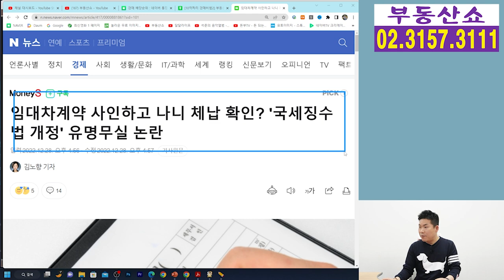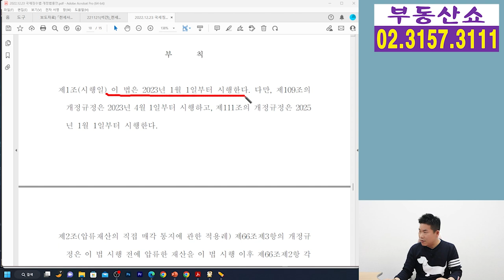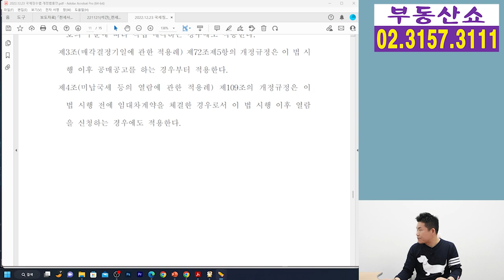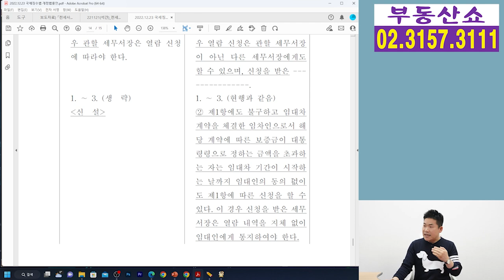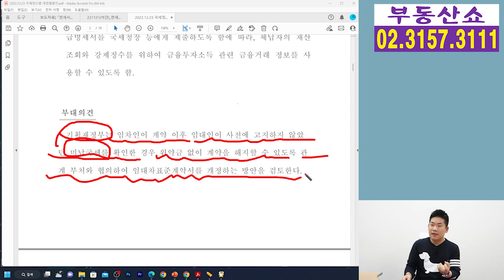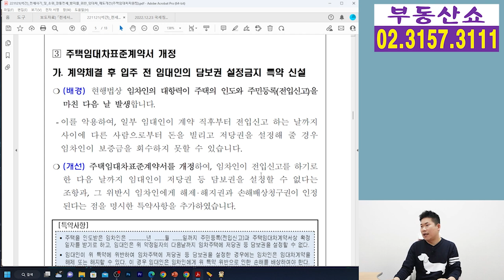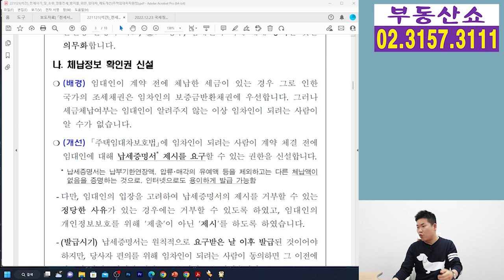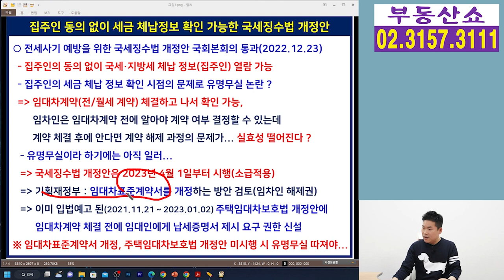전세사기 막을 집주인 동의 없이 세금체납 확인 언제부터 ? 국세징수법 개정안 국회본회의 통과!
전세사기 예방을 위해 집주인 동의 없이
임차인이 집주인의 세금체납 정보를
확인할 수 있게 된 국세징수법 개정과 관련해서
유명무실 논란이 있는데요,
언제부터 시행되고, 무엇이 문제인지